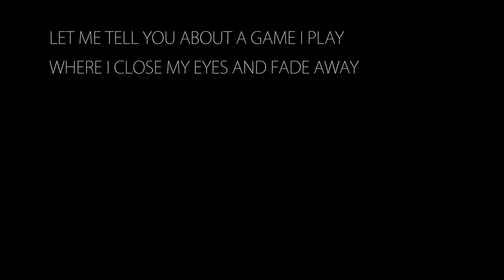Alleyne Dance | A Night's Game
Friday 24 May, 8.30pm
Tickets £10, £7 concessions

A Night’s Game reflects the turmoil and strife of human emotion when faced with the prospect of incarceration. Inspired by true life events, Alleyne Dance create a dark, atmospheric and abstract work that is as thrilling as it is powerful.